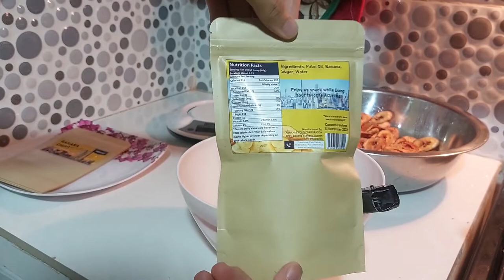Banana Chips | Laboratory Vlog | Activity 006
HI Guys Hope you liked This Video ^__^

Instagram: @ab_r_xs (Old Account Got Suspended)
TWT: @ABRXS_LPZ